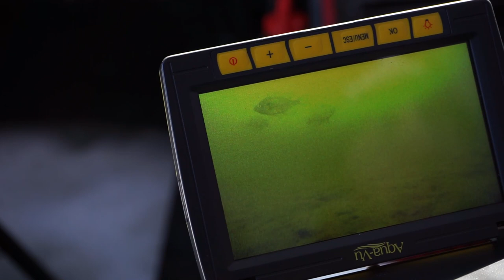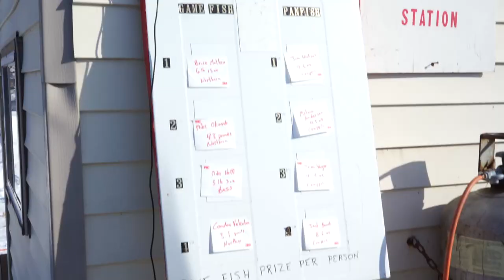Poskin Lake Wisconsin Fishing Contest 2021!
Poskin Lake contest didn't go great... but we caught a couple. Hope you enjoy this quick episode.

Gear List
ESKIMO ESKAPE 2600
Black Betty Reel
Tickle Stick
ACTUALLY 8 INCH KDRILL NOW
Ryobi Drill
Rod Locker
Garmin Panoptix with Live Scope
Ifish Pro tipups
Gopro Use
GoPro 8 Media Mod
Canon T5i
Sony a7ii